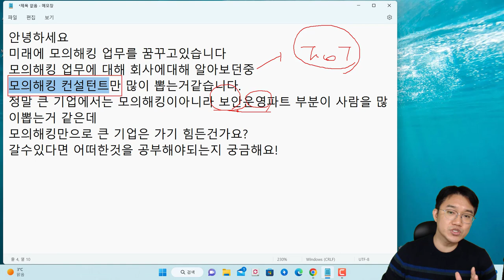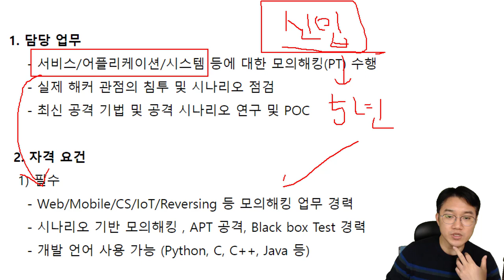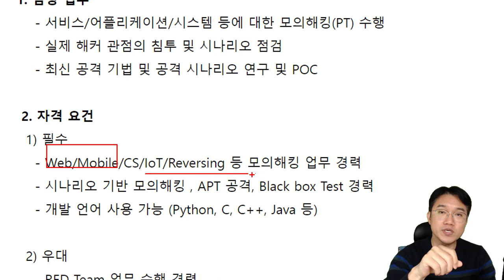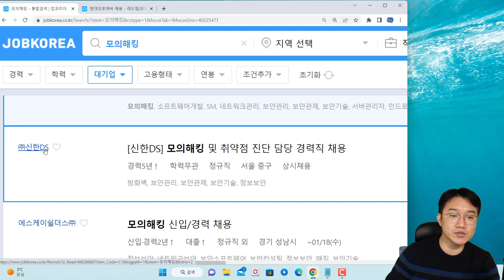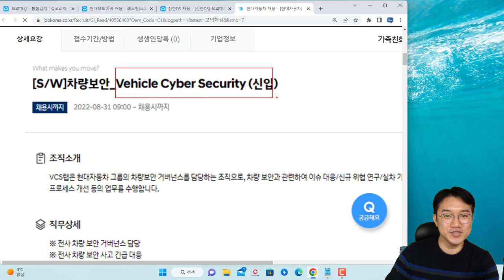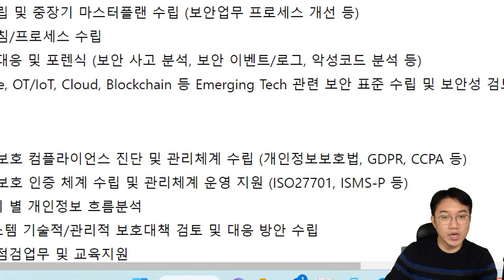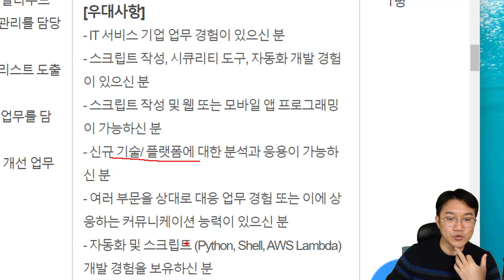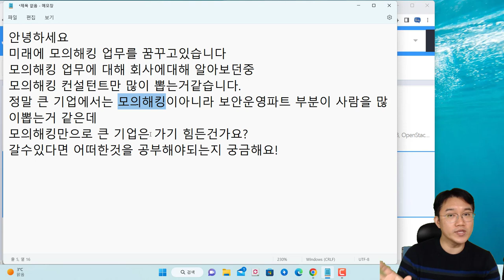진로QA. 대기업에서는 모의해킹 인력을 뽑을 때 어떤 업무 능력을 보나요??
보안프로젝트 ) 에서 제공하는 IT 강의입니다. 이번 강의 주제는 "진로QA. 대기업에서는 모의해킹 인력을 뽑을 때 어떤 업무 능력을 보나요??" 입니다. 잡코리아의 모집 공고 중 대기업 대상으로 보면서, 모의해커 인력의 다양한 업무에 대해 살펴봅니다.

모의해킹 컨설턴트 , 침해대응, 보안관제 등 질문